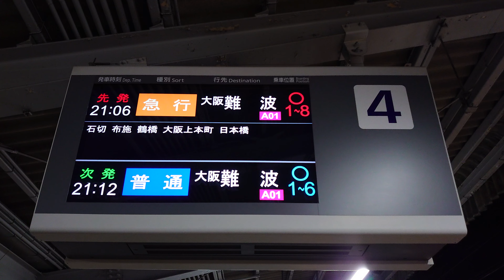【LCD】 近鉄 生駒駅 奈良線 4番のりば ホーム 発車標（4K）